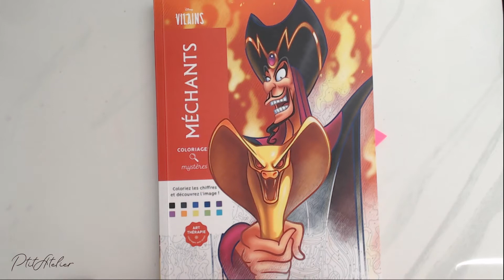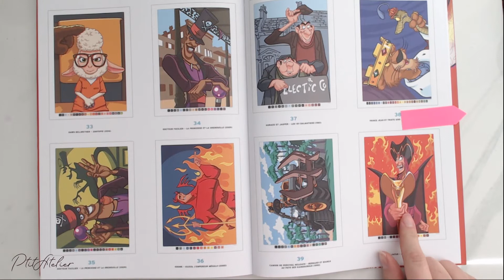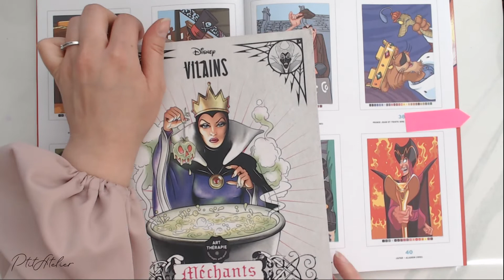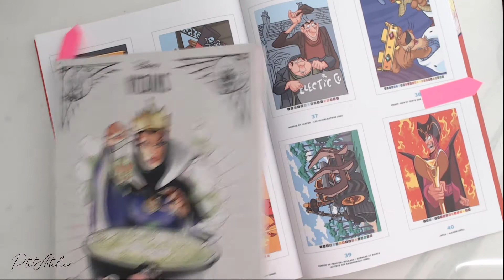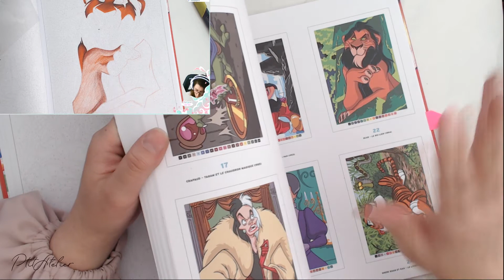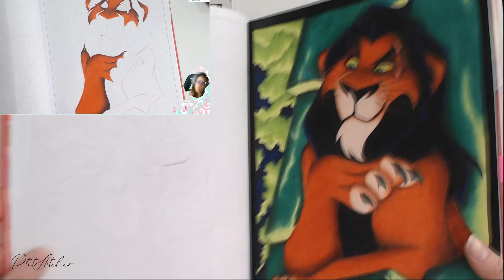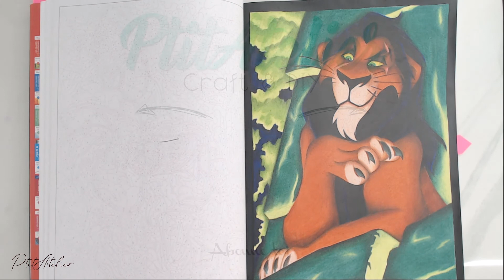SE LANCER DANS LES MYSTERES ARRANGES | HACHETTE HEROES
★ Coucou la PtiteTeam !!!
Je vous ai fais une petite vidéo pour vous montrer comment je procède pour commencer mes colos mystères arrangés.
Vous verrez que vu sous cet angles, ça serait peu être plus simple pour ceux qui hésite.

Livre mystères mechants
Cdc Brutfuner